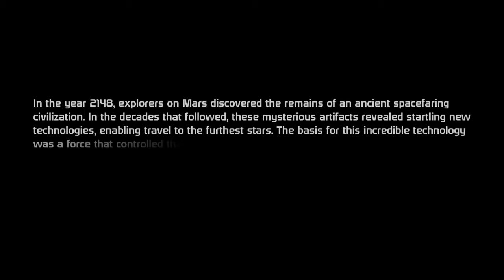Lindsay Plays Mass Effect Episode 1 - The Creation of Shepard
Here ya go guys, instead of Minecraft it's Mass Effect!